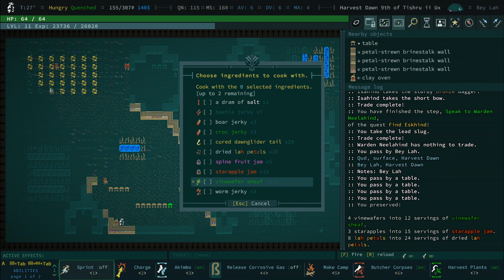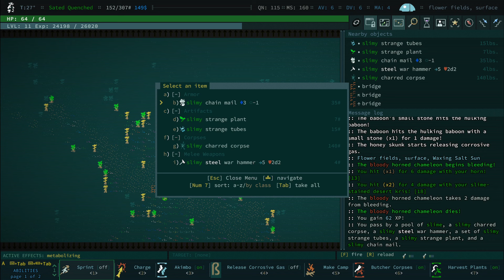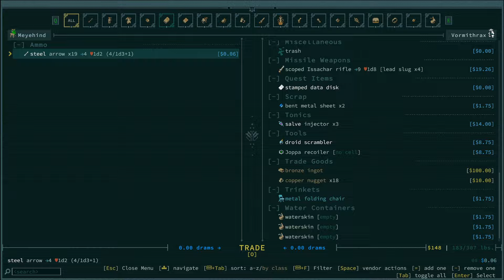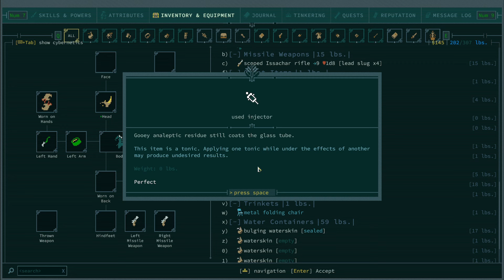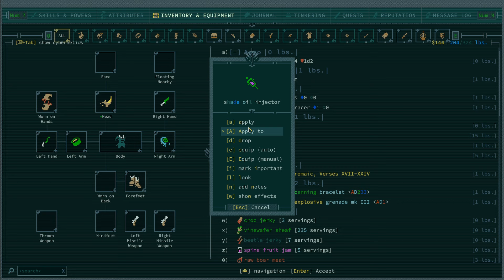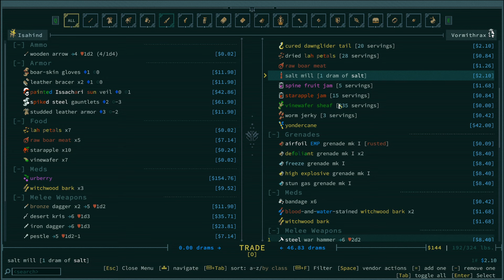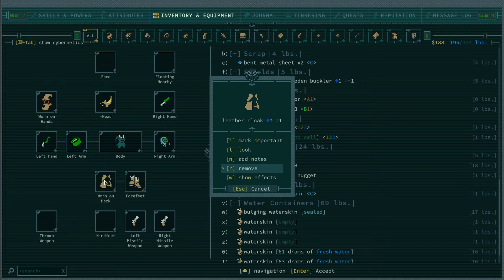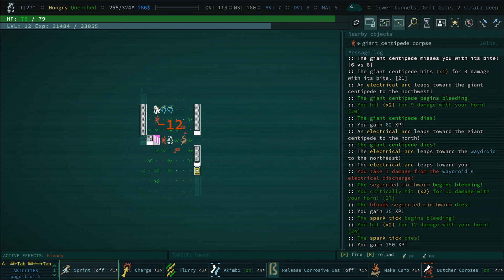Vorm is playing 'Caves of Qud'!!! // OMG IT'S HAPPENING! // First Run // Ep: 07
VORM IS PLAYING CAVES OF QUD!!! OMGZZZ!!! I DIDN'T THINK HE EVER WOULD!!!

"Caves of Qud is a science fantasy roguelike epic steeped in retrofuturism, deep simulation, and swathes of sentient plants. Come inhabit an exotic world and chisel through layers of thousand-year-old civilizations."